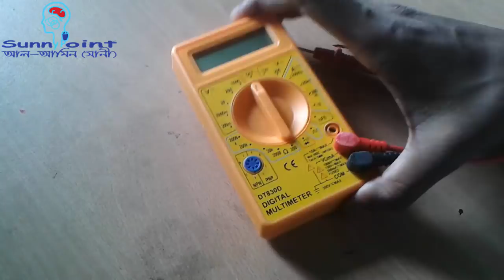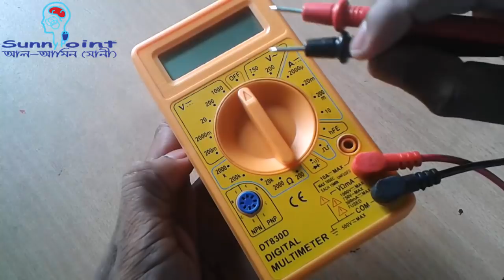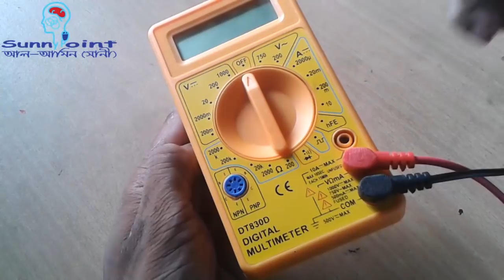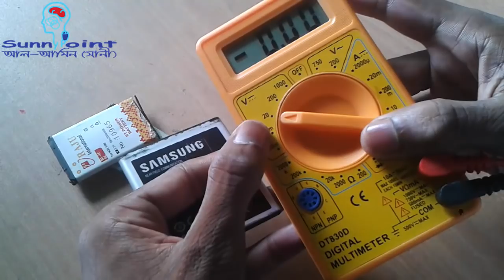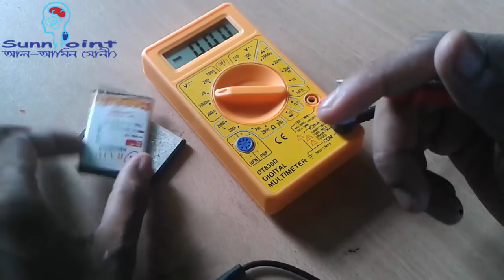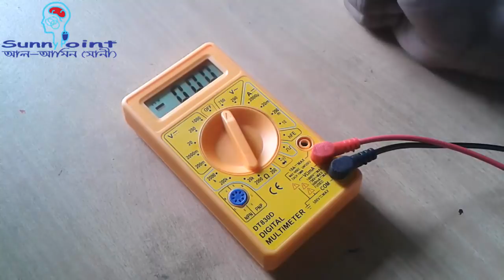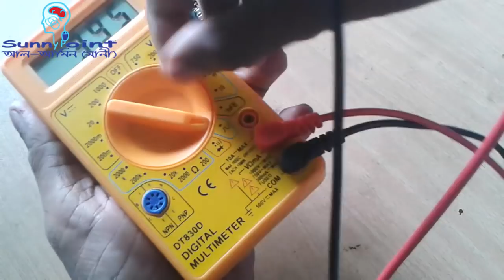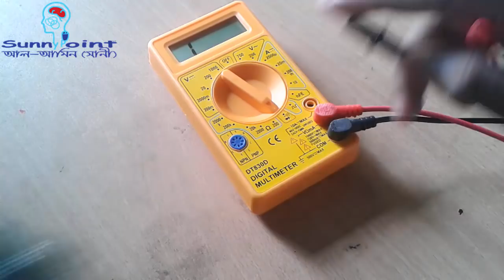Digital Multimeter এর সঠিক ব্যাবহার বিধী | মোবাইল সার্ভিসিং ট্রেনিং কোর্স [পর্ব-০৪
SunnY_PoinT -প্রেজেন্ট-